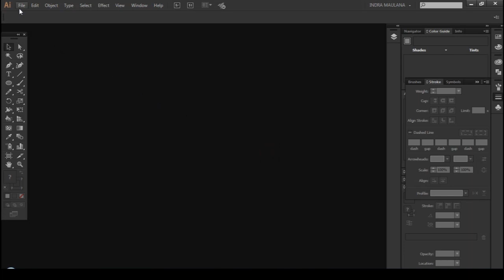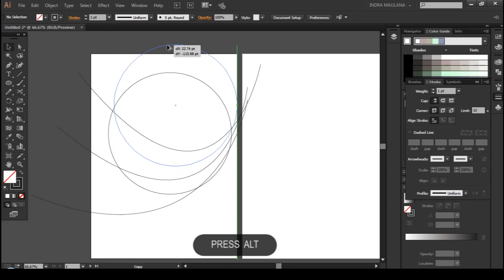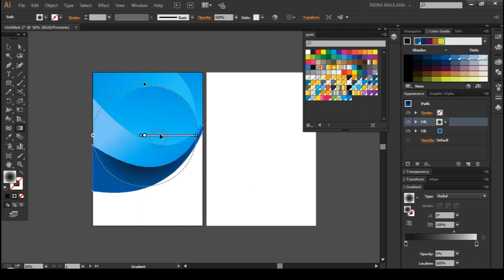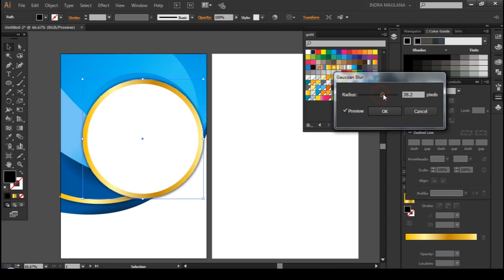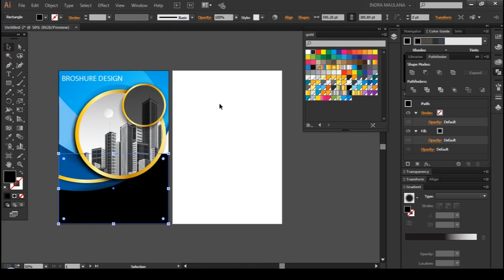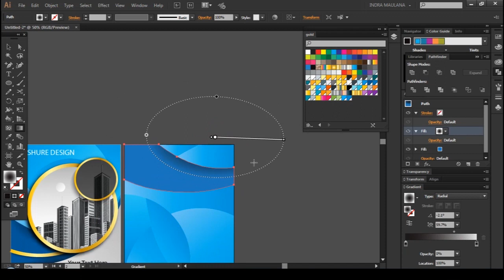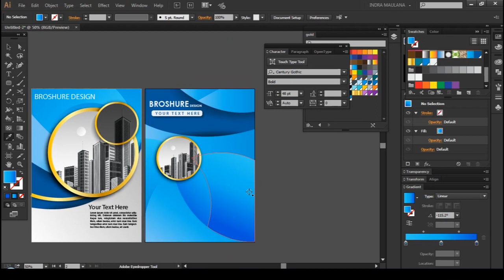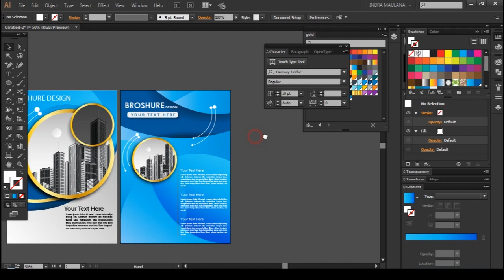Adobe Illustrator Tutorial Create Business Brochure Two fold